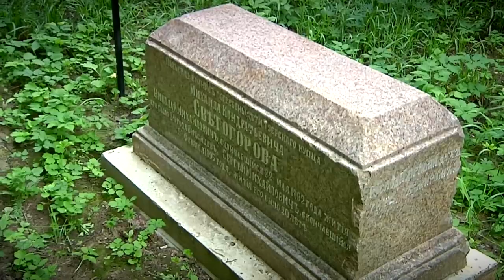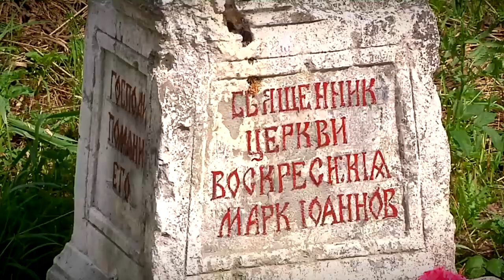В Твери энтузиаст восстанавливает Волынское кладбище